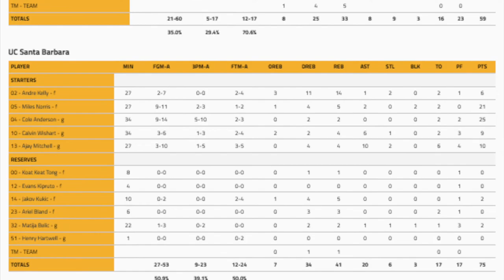San Francisco State vs. UC Santa Barbara Full Highlights | NCAA Basketball | November 7, 2022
In the 2022-23 season opener for UCSB, the Gauchos defeated the San Francisco State Gators for the second straight year by a final score of 75-59. Santa Barbara was led by Cole Anderson who scored a career high 25 points hitting 5 threes, and Miles Norris added 21 points and a series of highlight plays. Cal grad transfer Andre Kelly had 6 points and 14 rebounds in his UCSB debut. Derek Clark Jr. and Carson Mercier on the radio broadcast for KCSB Sports.